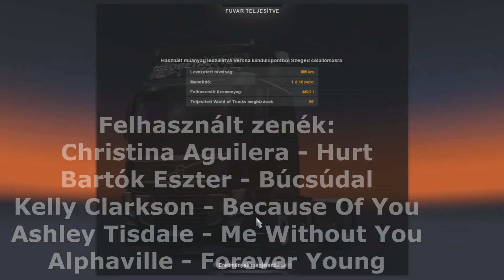A Veronai buszbaleset áldozataira Euro Truck Simulator 2 #61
Ebben a részben a hétfői gyásznap alkalmából megszervezett konvoljban én is részt vettem, mert hát a csatornámon nagyon sok-sok ETS2 részt láthattatok, és hogy most ami volt a pénteken, én is tiszteletet éreztem ahhoz, hogy ott lehessek én is.

Köszönjük a restacar.hu-s csapatoknak a megszervezést. Nagyon sokan voltunk ott, ami azért szerintem megfelelő tisztelet volt ehhez.

Ebben a videóban az utat gyorsítva (kicsit ilyen timelaps-esben) láthatjátok, csak amikor már volt a dudálás, ami hát nem a tervezett helyen volt Veronában, hanem az ottani szervíznél volt.

Mégegyszer köszönet a restacaros csapatnak.

Felhasznált zenék a videó végén!

Ha tetszett a videó, akkor a felfelé mutató lájk gombbal köszönöm meg. :)

Apropó még egy fontos linket ajánlanék, mert az egyik vidimet szerzői jogok miatt törölték, és megnéztem, hogy az a dal azt nem lehet felrakni, mert tiltás jár érte.
Ezt az oldalt érdemes böngészgetni és figyelni, hogy milyen zenéket raktok bele a klippbe, mert könnyen pórul járhattok: